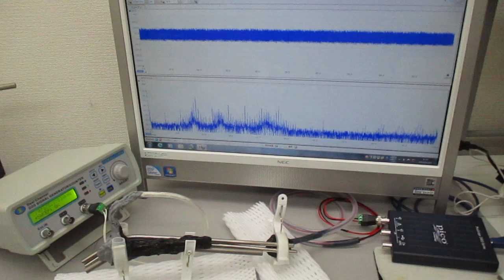オーダーメード対応超音波発振制御プローブの特性テスト（超音波システム研究所）